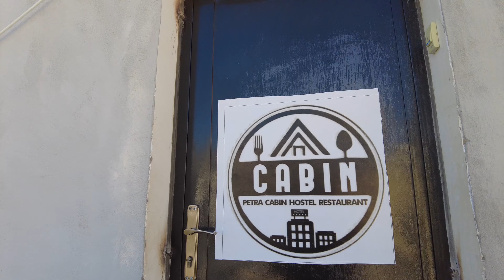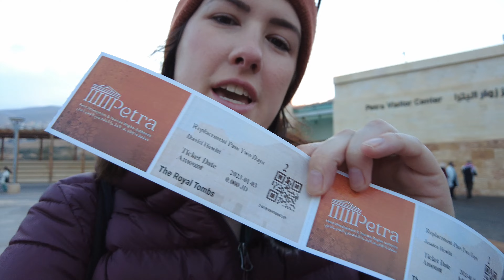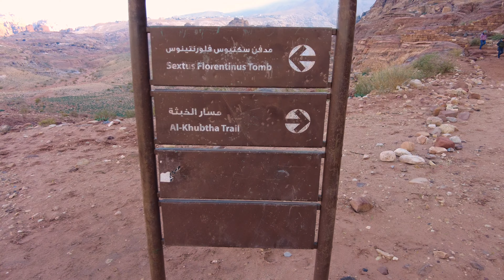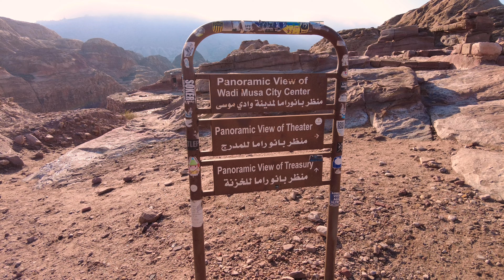Visiting PETRA and WADI MUSA - We Find a Hidden Cat Lookout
We continue our trip through Jordan on our way to Petra! We traveled to this Wonder Of The World in January 2024 and are sharing our experience in hopes that it will inspire your next travel plan. In this video we cover everything from the Jordan Pass, renting a car, and which hotels we stayed at all the way to what we suggest you do with your time inside the UNESCO World Heritage site.